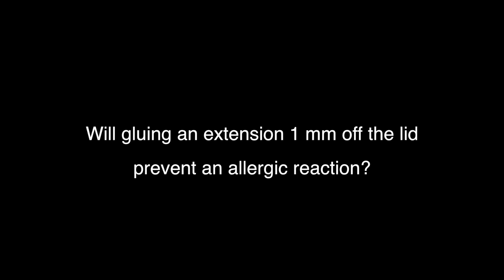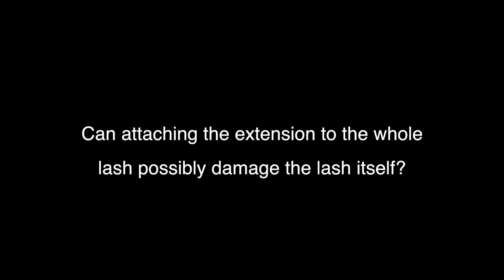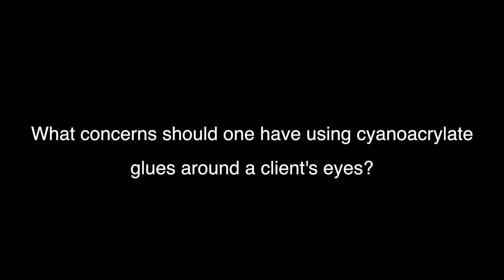Dr Chi and Dr Stout Talk about Eyelash Extensions and Cyanoacrylate Glue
Dr. Shirley Chi and Dr. Warren Stout answer questions about eyelash extensions.  Will gluing an extension 1 mm off the lid prevent an allergic reaction? Can attaching an extension to the whole lash possibly damage the lash itself?  What if you got cyanoacrylate glue in the eye?  There is a lot of misunderstanding of how dangerous cyanoacrylate glues are and Dr. Chi and Dr. Stout help to dispel the myths in this short video produced by Integrity Lash.